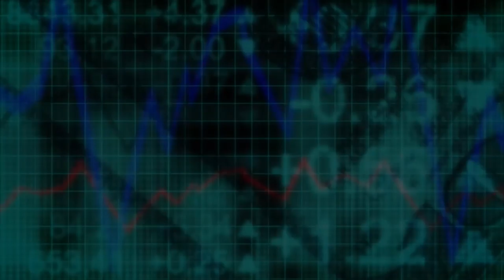US Dollar Strength BAD for International Companies - Nicholas Green Interview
The man who predicted that the stock market would rebalance is back to give his analysis during this time of economic uncertainty. What we are seeing in these markets is what he describes as Reverse QE. For everyone that is familiar with QE and its inflationary implications, Reverse QE will -- and is -- having deflationary effects on the markets that will continue to put downward pressure on the stock market. With China dumping hundreds of billions of dollars worth of treasuries, we have a situation that is negating the efforts the Fed has gone through to purchase these treasuries, which has stimulated our markets. If we see this trend continue, Reverse QE could overwhelm the system and trigger a major stock market crash.

No one else is articulating the market like this, and today, you have the opportunity to hear Nicholas Green, of FMTAdvisory.com, explain the current situation and actionable solutions to thrive in this environment.